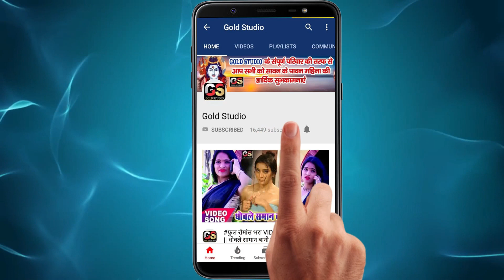भतार मेरा सावन में धोखा दिया हैं | Bolbam Video Song 2020 / Bhatar Mera Sawan Me Dhokha Diya Hai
VIDEO SONG | भतार मेरा सावन में धोखा दिया हैं | Bhatar Mera Sawan Me Dhokha Diya Hai | Vishal Bhatt
Song : Bhatar Mera Sawan Me Dhokha Diya Hai
Singer : Vishal Bhatt
Lyrics :
Video Director :
Choreographer :
To Contect:-
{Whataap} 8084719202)